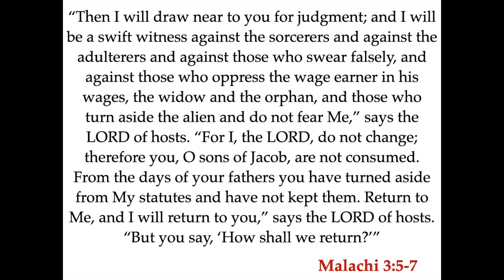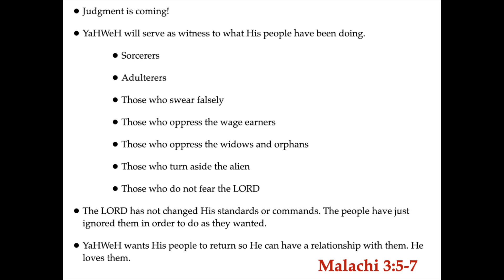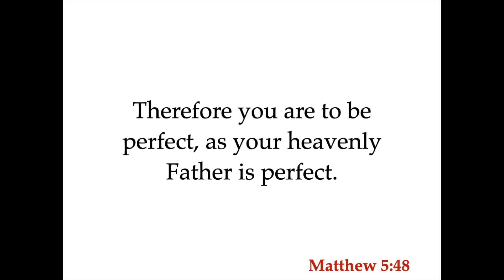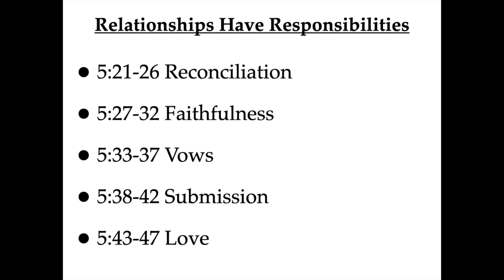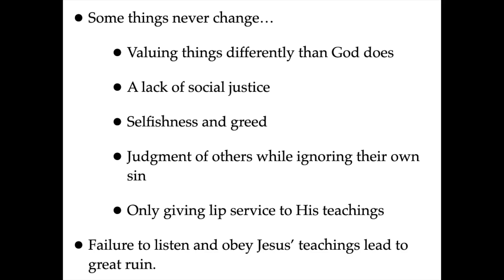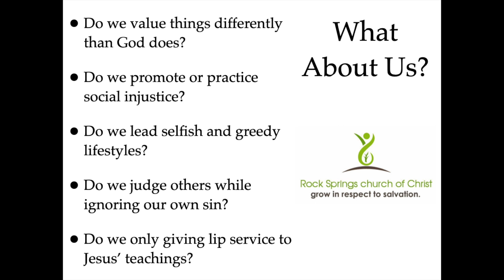The Purifier's Work is Personal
Change is hard, and very few people enjoy the process of making changes in their lives. It's a good thing God tells us to come as we are. However God also tells us not to stay as we were. He wants us to be like Jesus in our relationships and perspectives. Society might treat the underprivileged or downtrodden poorly even to the point of taking advantage of them. Christians must not follow society's example. Christians must promote social justice in their lives, behaviors, and speech. People matter to God. Today on "In Need of a Refill," Kevin Smith looks at Malachi 3, Matthew 5, and Luke 6 to discuss the fact that "The Purifier's Work is Personal."

Physical Address
100 Clearview Drive